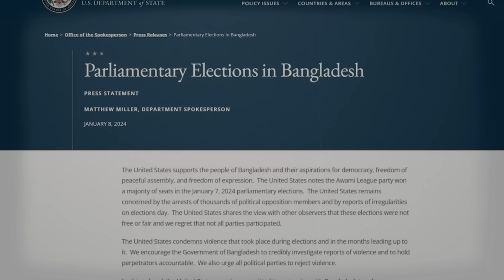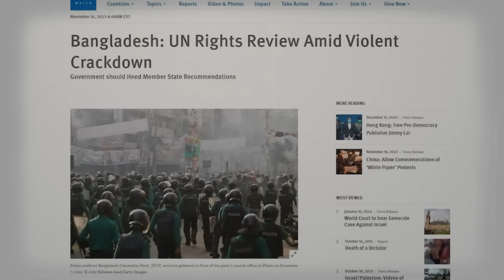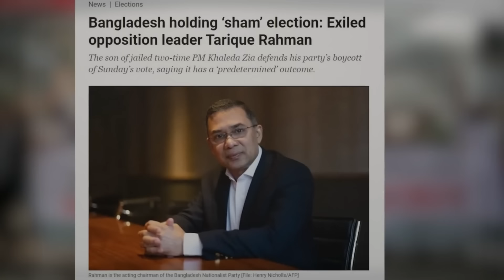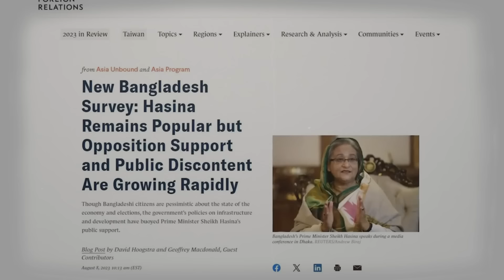বাংলাদেশীরা কেন ভারত বিরোধী 😲 | Bangladesh Election 2024 | Oxygen motivation